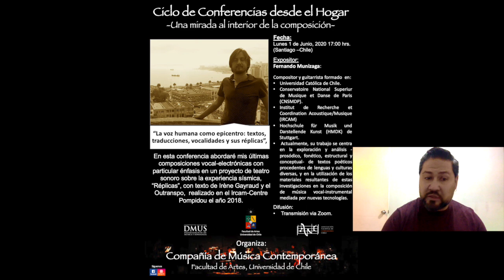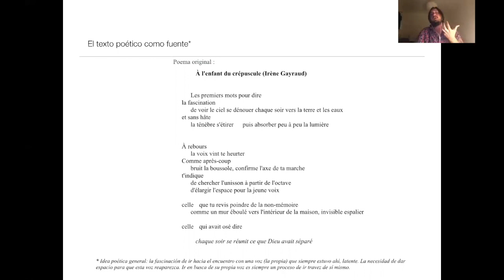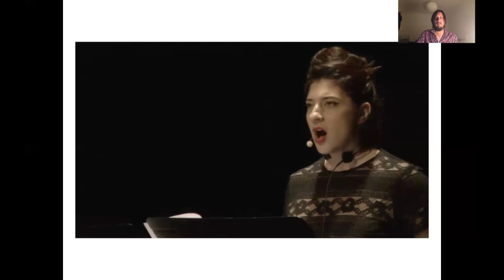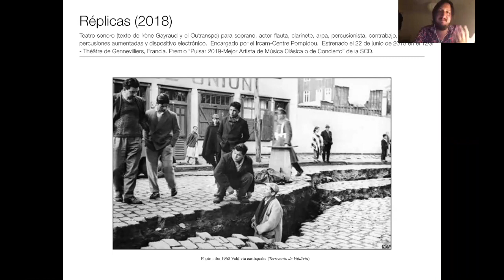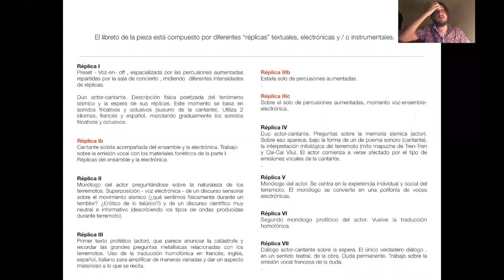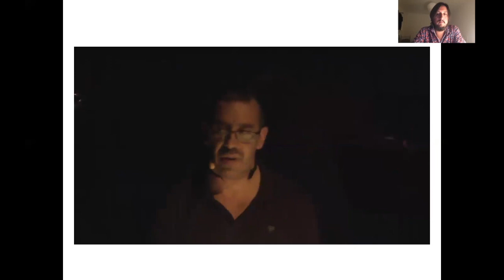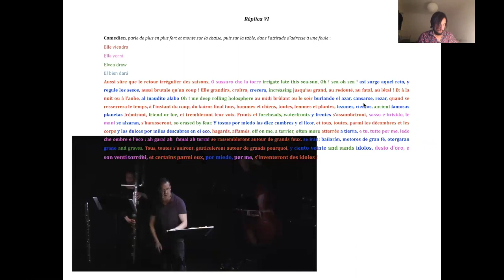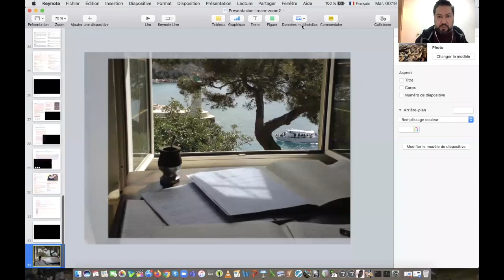"La voz humana como epicentro: textos, traducciones, vocalidades y sus réplicas" - Fernando Munizaga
Fernando Munizaga.-
Compositor y guitarrista formado  en:
- Universidad Católica de Chile.
- Conservatoire National Superiur de Musique et Danse de Paris (CNSMDP).
- Institut de Recherche et Coordination Acoustique/Musique (IRCAM)
- Hochschule für Musik und Darstellende Kunst (HMDK) de Stuttgart.
Actualmente, su trabajo se centra en la exploración y análisis -prosódico, fonético, estructural y conceptual- de textos poéticos procedentes de lenguas y culturas diversas, y en la utilización de los materiales resultantes de estas investigaciones en la composición de música vocal-instrumental mediada por nuevas tecnologías

El "Ciclo de Conferencias desde el Hogar, una mirada al interior de la Composición" es una iniciativa de "Compañía de Música Contemporánea - CMC" en tiempos de cuarentena.-

“Au travers” para soprano, gran ensamble y dispositivo electrónico:
“Réplicas” teatro sonoro para soprano, actor, flauta, clarinete, arpa, percusionista, contrabajo, conjunto de percusión aumentada y dispositivo electrónico.